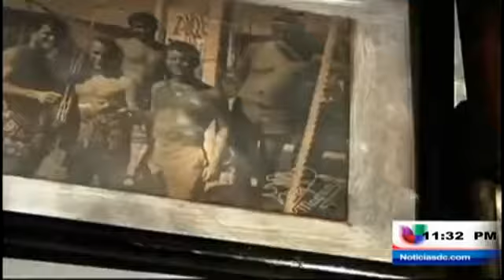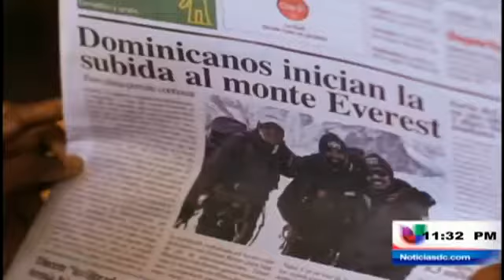Entrada gratis al Festival Iberoamericano de Cine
(Entravision) Washington D.C. - Documentales de Latinoamérica y España están disponibles al público capitalino a partir de este jueves, gracias al Festival Iberoamericano de Cine 2014. La entrada es gratis, este jueves, 27 de febrero en Washington DC.